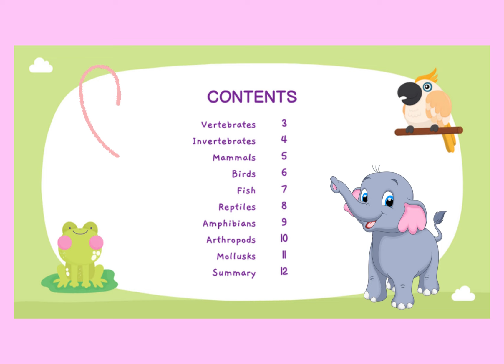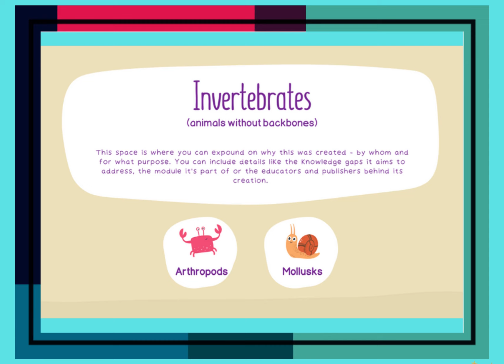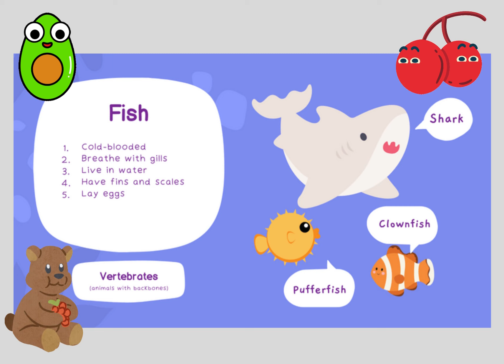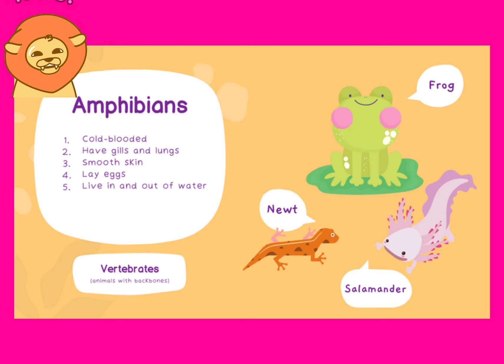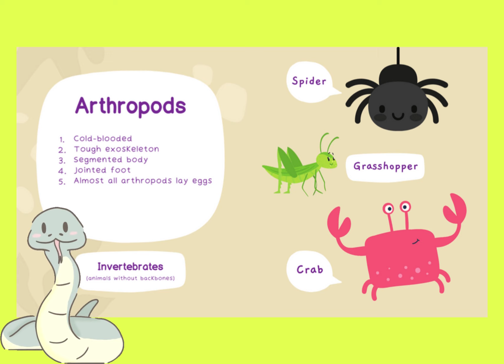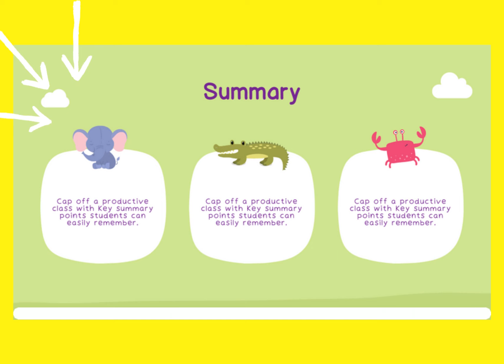Animals Classification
Something about animal classification Some knowledge for kids.